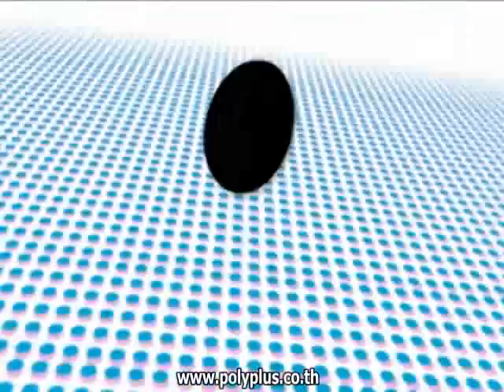OopsTV วันที่ 5 กุมภาพันธ์ 2557